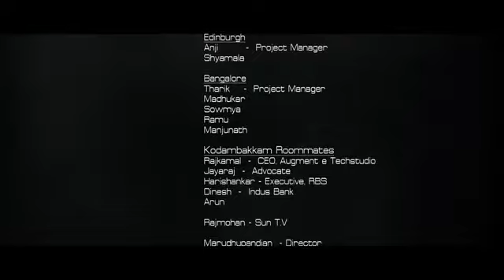kadhal cappucino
Production house: Filmcave
Producer: Rony Thomas
Released by : saregama
Director: A Sundar prabhu
Camera man : Anbu Sathyan
Editor: gagin